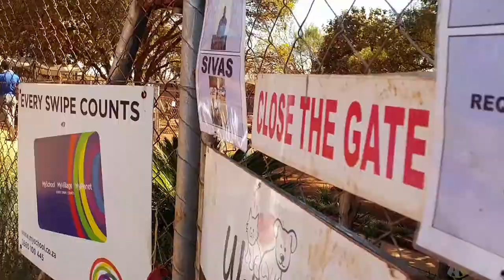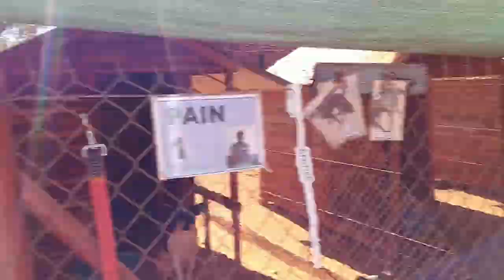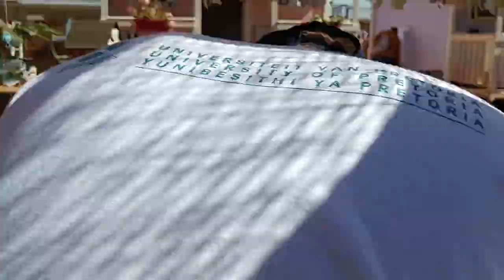EBIT JCP 2017 - Group 138, Wollies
This was a project of the Community-Based Project (JCP) of the Faculty of Engineering, Built
Environment and Information Technology of the University of Pretoria.

We worked at Wollies Animal Shelter in Pretoria. We learned to work as a group and gained skills in certain workmanship areas.